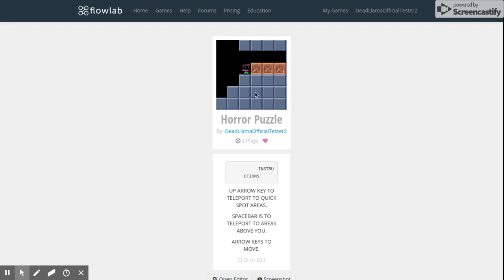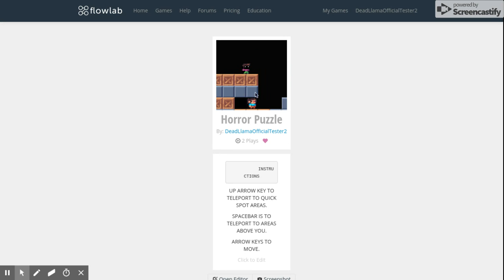playing my flowlab game 'fire flies'